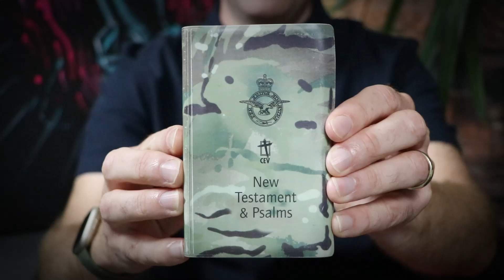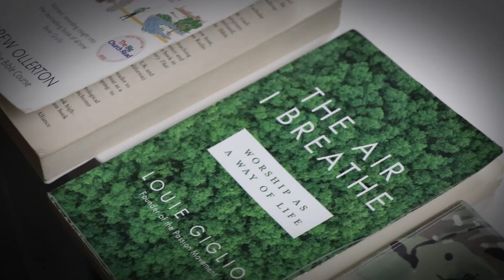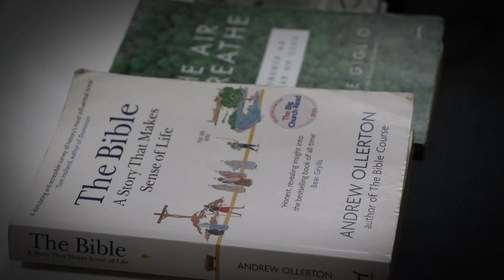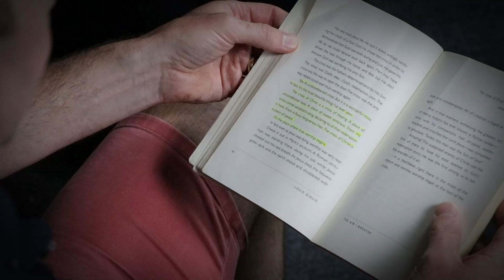Frazer's Story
"It's such a relief to know that it doesn't matter what I do. I don't have to be perfect, and I'm far from it. But Jesus died for my sins. I believe He is Christ my Saviour, and He died for me. There is no greater message."